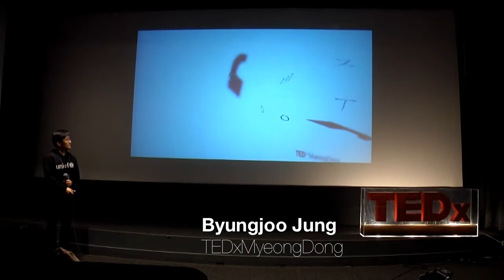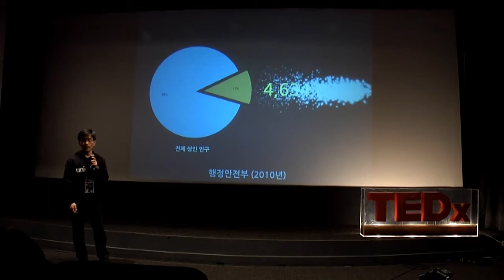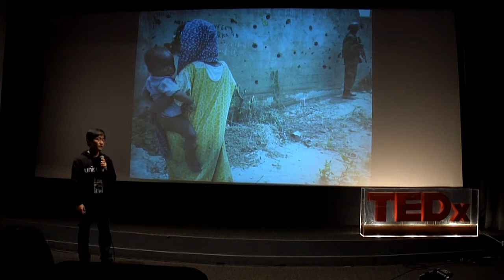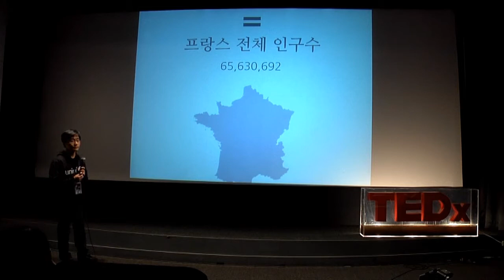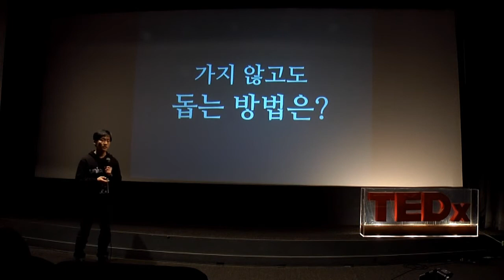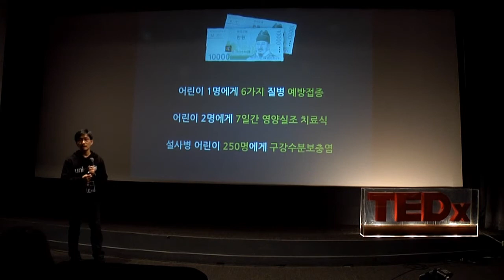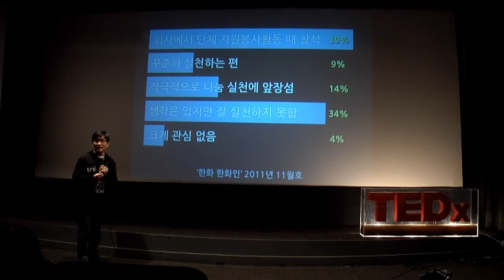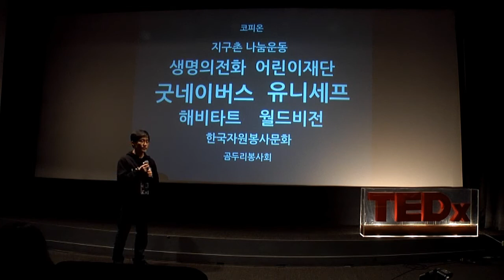A volunteering is my entertainment: Byungjoo Jung at TEDxMyeongDongChange2012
The speaker 'Byungjoo Jung' is engaging the street publicity activities passionately to raise the fund for the international slogan which is the biggest purpose of UNICEF. And with the activity which does this activity with colleagues in work,he has been decorating with one entertainment of which the service itself is pleasent.